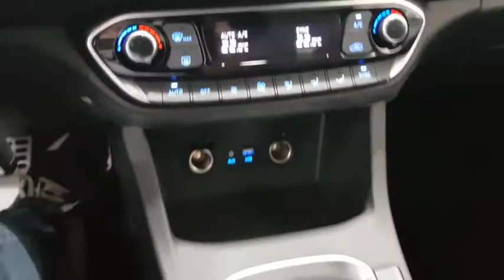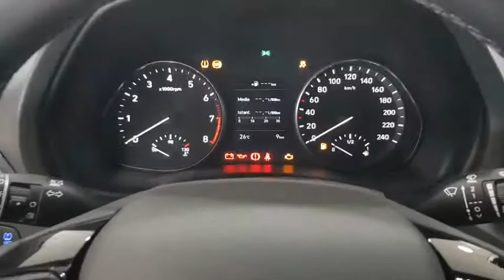2020 HYUNDAI i30 Verona, San Giovanni Lupatoto, Vicenza, Bresci, Mantua N15531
Used 2020 HYUNDAI i30  in Verona. Fornire servizi alla zona di San Giovanni Lupatoto, Vicenza, Bresci, e Mantua.

Fratelli Lovato
7 Via Flavio Gioia

Lovato Concessionaria ufficiale Hyundai Suzuki a Verona Legnago Domegliara propone HYUNDAI I30 MY20 1.0 TGDI 120CV MT N-LINE+PLUS immatricolata nel 2020. La vettura ha percorso 0 kilometri e rispetta la normativa antinquinamento Euro6.2 ed  alimentata a Benzina. Il cambio  Manuale a . La vettura viene proposta a 21900 Euro. Presenta i seguenti optionals inclusi nellofferta Supplemento Vernice Metallizata. Vi aspettiamo presso i nostri punti vendita a Verona Legnago e Domegliara. La dotazione di serie del veicolo comprende ABS Airbag laterali Airbag lato conducente Airbag lato passeggero Airbag per la testa Alzacristalli elettrico - Anteriore Antifurto Appoggiatesta posteriori Avviso del cambio di corsia Bluetooth Bracciolo sedili anteriori Cerchi in lega Connessione dati Controllo della trazione Cruise Control Fendinebbia anteriori Finestrini elettrici posteriori Immobilizer Programma di Stabilit Elettronica Ricezione Radio digitale Sedile guidatore regolabile in altezza Sedile posteriore sdoppiabile Sedili regolabili elettricamente Sensori di Parcheggio Servosterzo Sistema di Assistenza alle Frenata di Emergenza (EBA) Sistema di regolazione dei fari Specchietti elettrici regolabili Specchietti elettrici ripiegabili Telecamera posteriore Tergilavalunotto Volante regolabile.